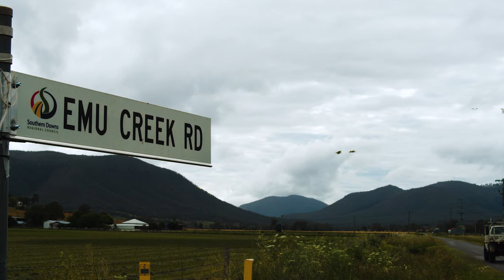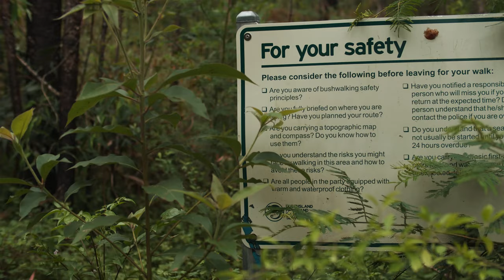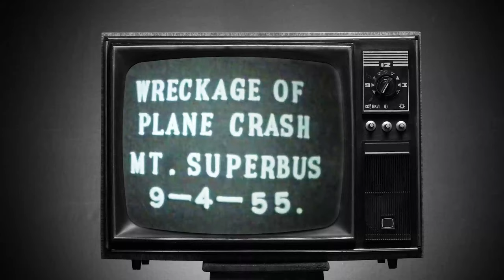The Tragic Story of the Lincoln Bomber Wreck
I head to Mount Superbus, Southern Queensland's higest peak, to investigate the story behind the fatal and tragic crash of an Avro Lincoln bomber on April 9, 1955.

Written, filmed and performed by Jack Kristensen.